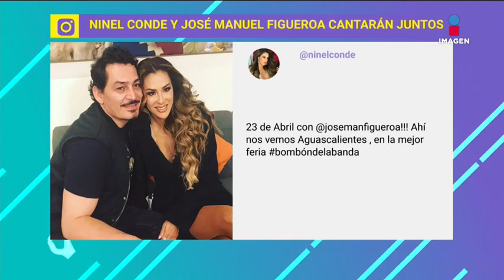¿Ninel Conde y José Manuel Figueroa juntos de nuevo? | De Primera Mano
Ninel Conde y José Manuel Figueroa compartirán el escenario, ella publicó en sus redes que que se presentarán en Aguascalientes juntos